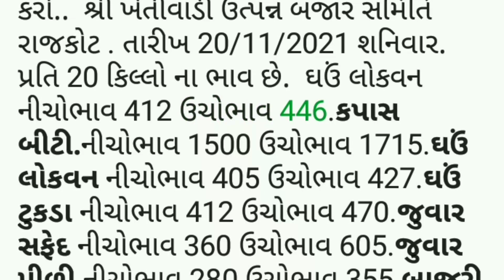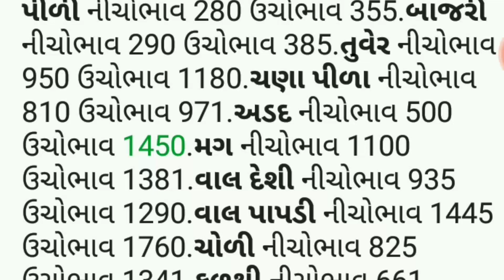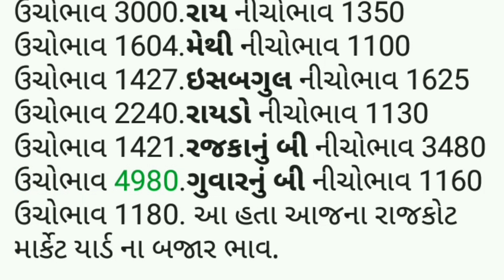APMC.તા.20/11/2021.રાજકોટ. માર્કેટ યાર્ડ બજાર ભાવ